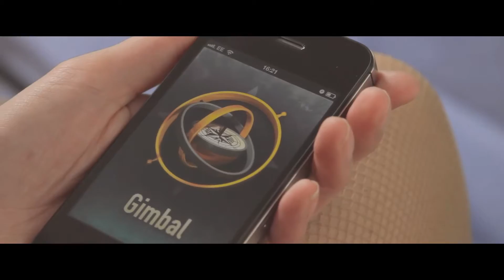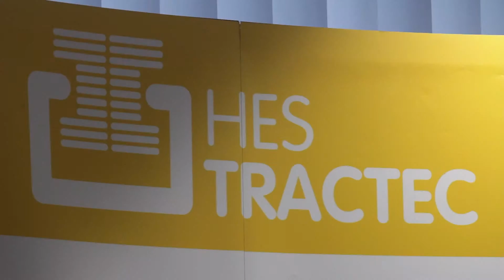Caleb D Shaffer Directors Showreel